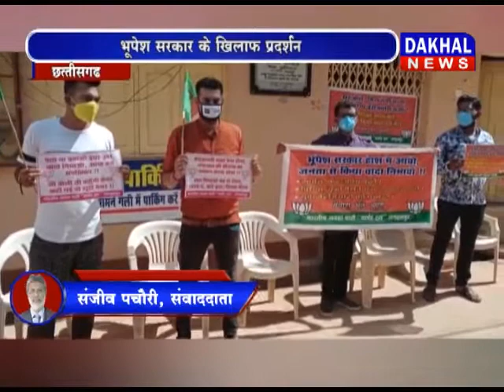छत्तीसगढ :भूपेश सरकार के खिलाफ धरना प्रदर्शन छत्तीसगढ भूपेश_सरकार धरना_प्रदर्शन DAKHAL NEWS//